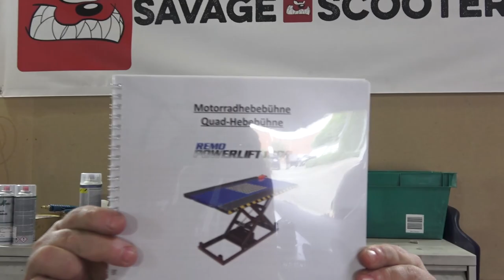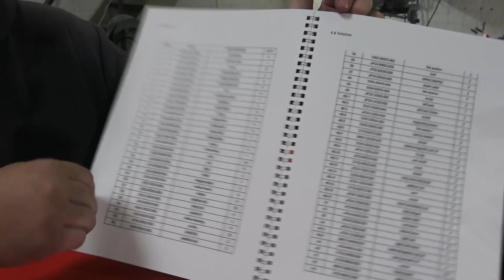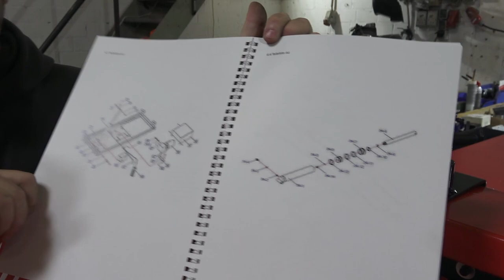MEIN ROLLER TOTAL KAPUTT | DIE NEUE HEBEBÜHNE | Für alle Schrauber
Mir ist mein Roller von meiner Hebebühne gekracht und hat dabei ordentlich Schaden genommen. Warum? Weil ich ein altes Krankenbett als Hebebühne hatte. Eine schlechte Alternative. aber wie soll man sich Profi Gerät Leisten.
REMO hat die Lösung.

Schaut euch das Video an. Alle Schrauber in Ihren Werkstätten werden hier finden was sie suchen.
UND DAS IN GÜNSTIG ...!!!